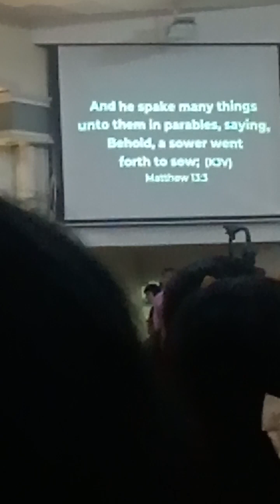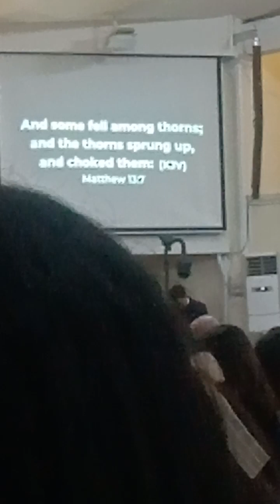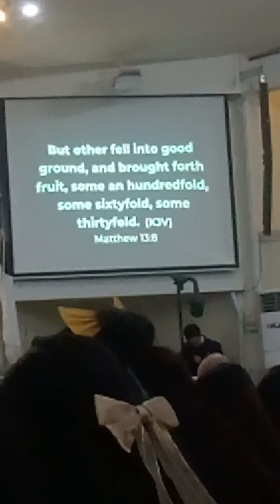BBC, Cebu City ‎@charitolomboy6807 (2)